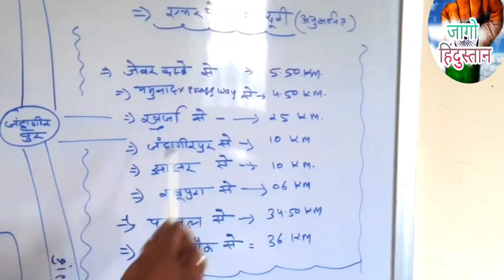Jagohindustan -: Hand made map of Jewar airport with full explanation full map and Jewarairport